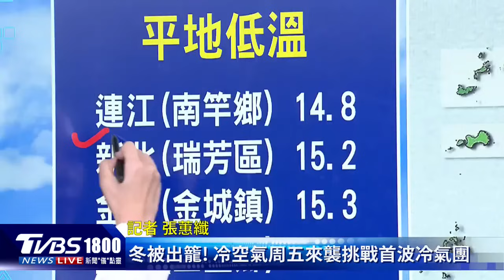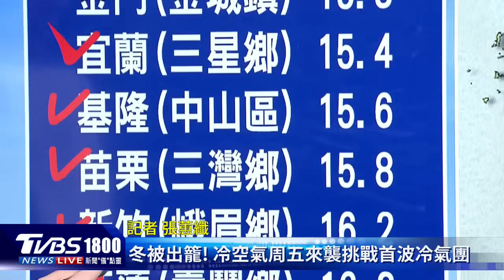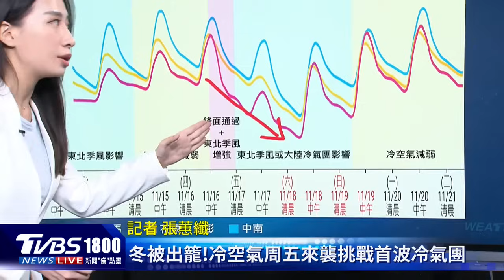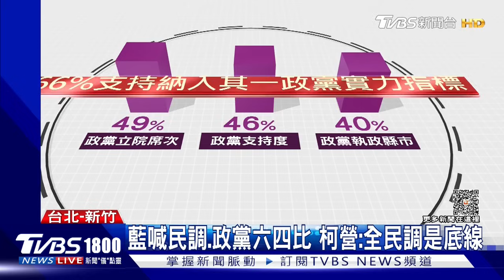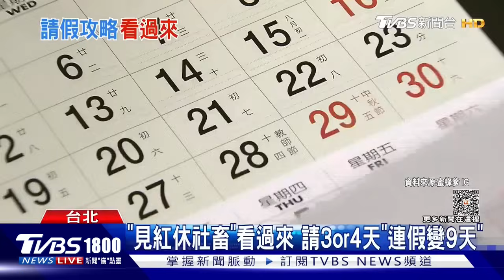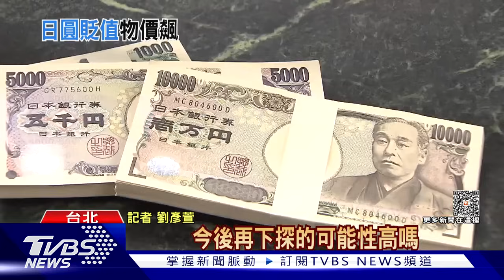遭以軍圍困地道 「巴版賓拉登」插翅難逃 哈瑪斯拋釋70人換停火5天 恐混難民群落跑 20231114｜1800新聞儀點靈完整版｜TVBS新聞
以色列軍隊目前控制了北加薩，一千名哈瑪斯武裝份子遭圍困壓縮到3醫院狹小區域，而以軍也正積極追捕困在當地的哈瑪斯二號頭目辛瓦爾，外界估計他恐怕已插翅難逃，而隨著以軍進攻加薩越趨順利，哈瑪斯拋出釋放70人質換5天停火的條件，哈瑪斯可能已招架不住以色列一波波攻勢，也可能藉由喊出休戰條件，藉機混在難民群中逃離北加薩。